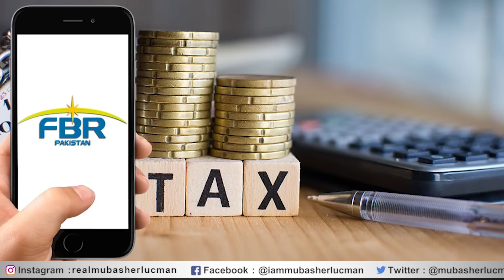ٹوپی ڈرامہ بند کرو ۔۔! کرپشن کا بیانیہ مبشرلقمان نے منافقت کا پردہ چاک کر دیا۔۔